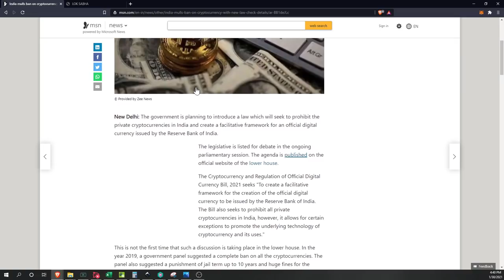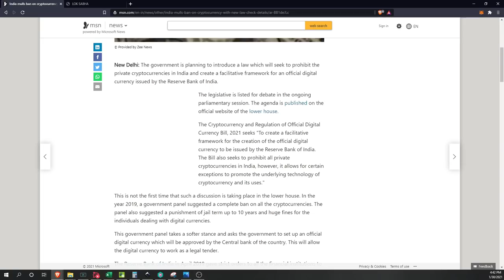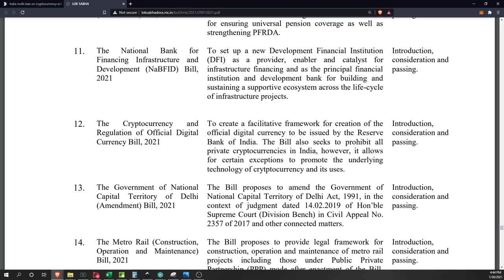India Proposes Privacy Crypto Ban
to sign up for Crypto.com and we both get $25 USD :)